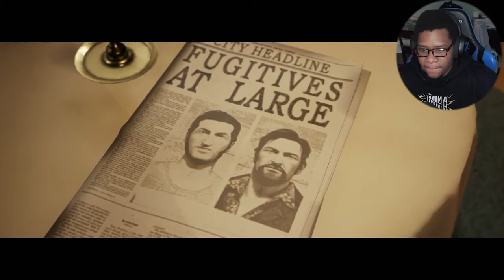TELL US WHAT WE WANNA KNOW!!!! | A WAY OUT PART 5 W/ G-ELITE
ITS BEEN A MINUTE. But welcome back to away out this is part 5 and were hunting down this scum Ray for answers. WERE COMING FOR YOU HARVEY.

Genre : Ambient
Artist : Hazy
Song : Dreamer